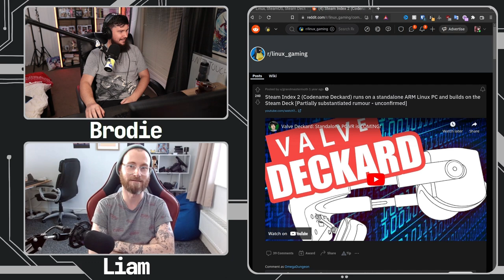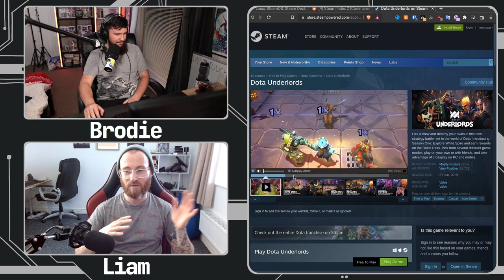VR On Linux Has A Long Way To Go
VR has become so much better over the years but on the Linux side it's still not anywhere near as good as you might like it to be.